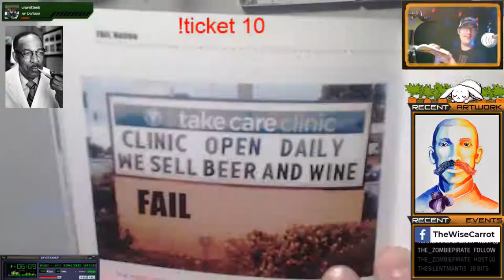Vivien Thomas Tribute Time Lapse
One of the watercolors I did for Black History, Vivien Theodore Thomas. He developed the procedures used to treat blue baby syndrome in the 1940s.
Follow Instagram @thewisecarrot
(M-F 11AM CST)